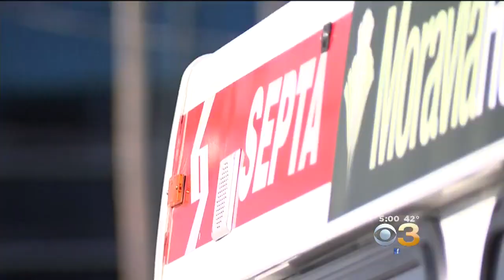Manhunt Continues For Suspect After Police Chase Crash Injured Officers